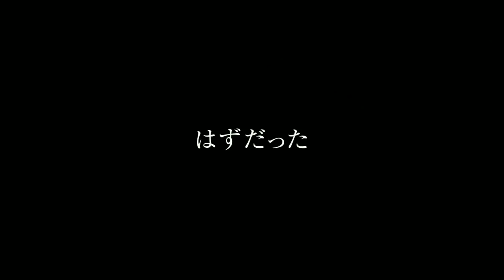Inuyashiki Live-Action Trailer |「いぬやしき」特報